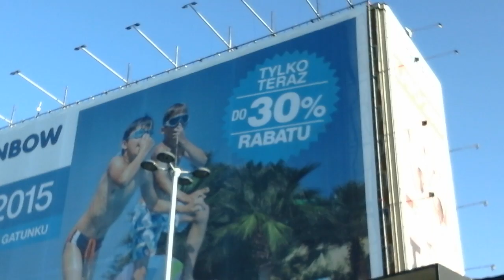Samsung Galaxy Tab Active camera test: day video 1 (720p)